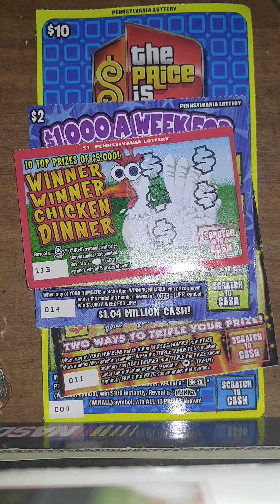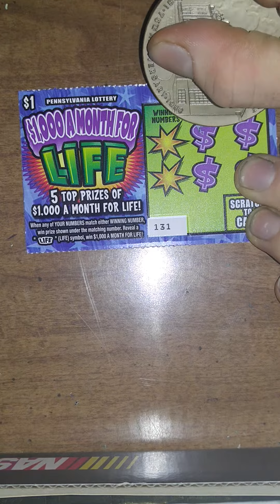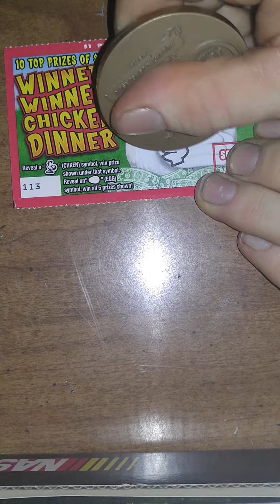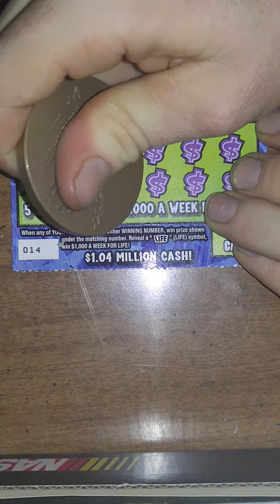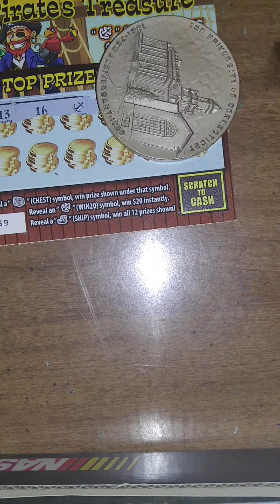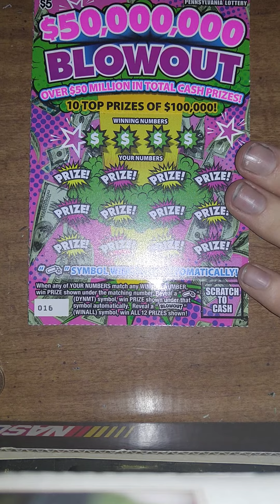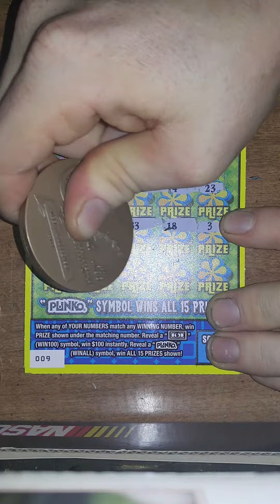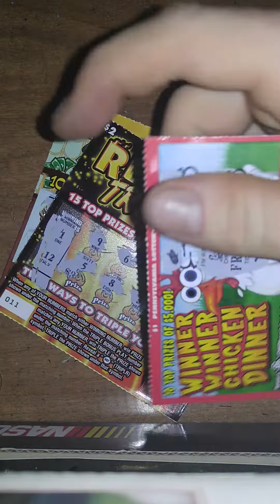Pennsylvania Lottery scratch off tickets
Please like comment and subscribe and guys if you would like to send me fanmail please tell me visa email me because I will hook up a p.o box at the post office if I get a request or any requests so let me know my email is